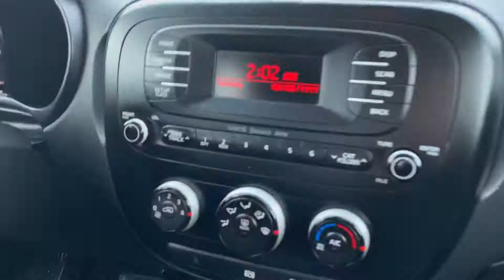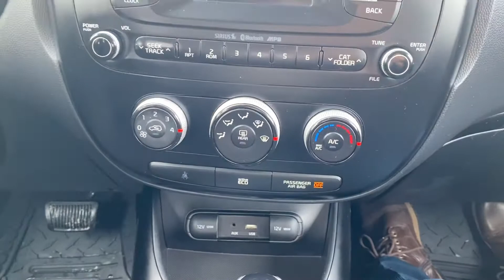2016 Kia Soul Walkaround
Walkaround of the 2016 Kia Soul